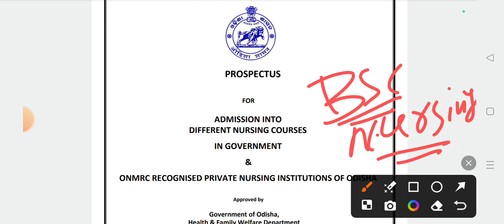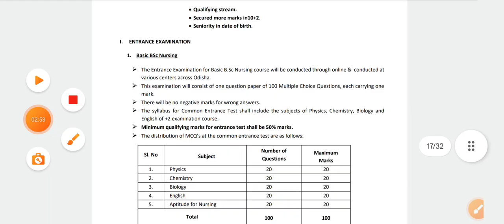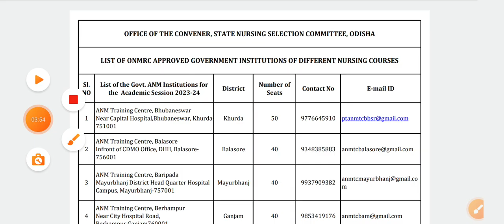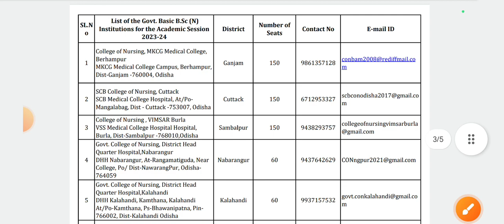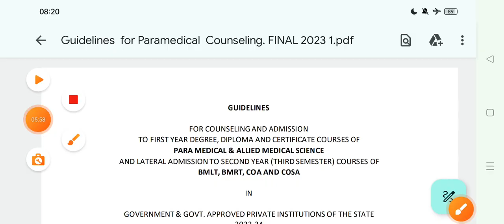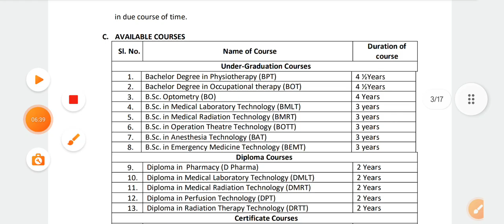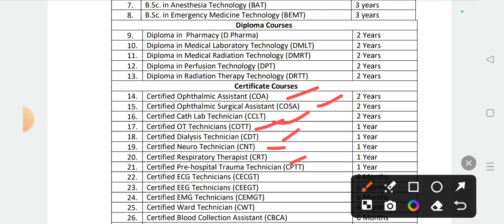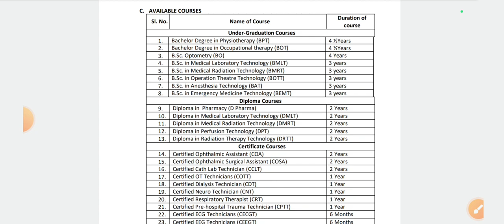Medical courses without neet 2024 | Odisha bsc nursing admission 2024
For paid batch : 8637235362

biomolecules class 12 one shot
biomolecules class 12 chemistry one shot
biomolecules chemistry class 12
class 12 biomolecules
biomolecules class 12 ncert
class 12 biomolecules
biomolecules class 12 jee
biomolecules one shot
biomolecules class 12 neet
chemistry class 12
biomolecules one shot class 12
biomolecules chemistry class 12 one shot
cuet 2024
cuet ug form fill up 2024
ug cuet 2024
cuet ug 2024 dates
what after +2 commerce
defence after +2
what to do after +2
what to do after pcm in +2
study abroad after +2
defence jobs after +2
defence exams after +2
career options after +2
career after +2 science
what after +2 arts
defence entries after +2

ca course after class 12th
best courses after 12th pcm
study abroad courses after class 12

kiit mba entrance exam 2024
bca entrance exams 2024